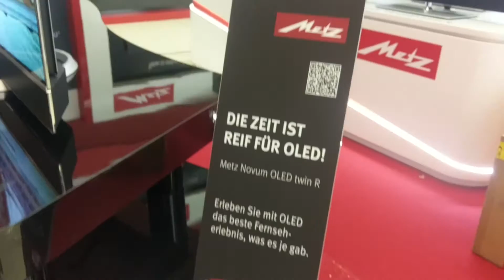Metz OLED TV